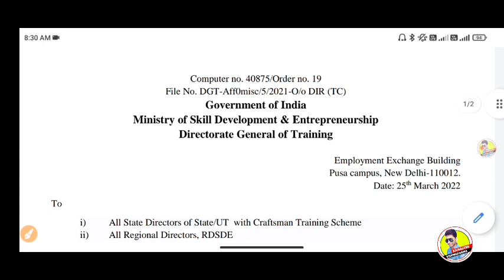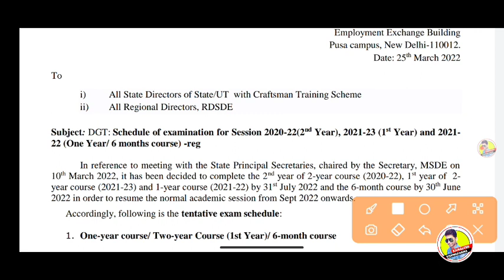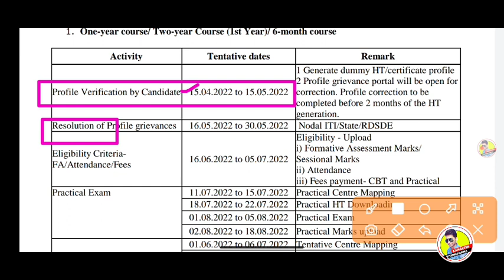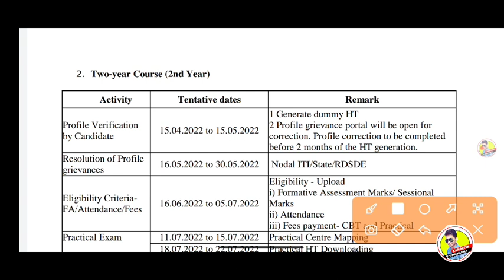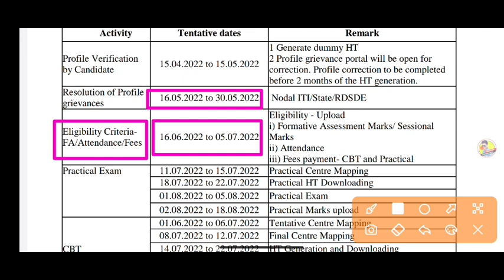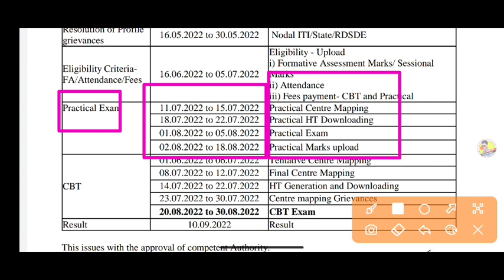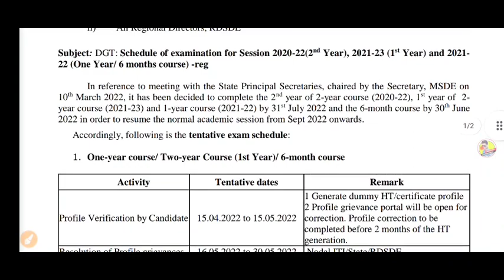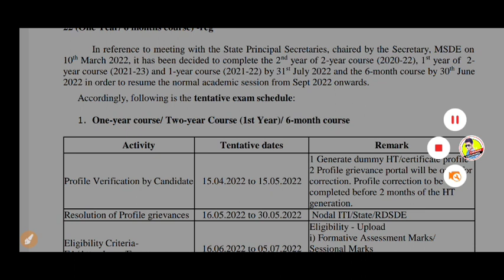ITI dgt notice 2022,iti result 2022,iti छात्रो के लिये खुशखबरी,iti news today,iti dgt update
ITI dgt notice 2022,iti result 2022,iti छात्रो की बढ़ी परेशानिया,iti news today,iti dgt update
iti news today,iti updates,dgt notice#iti exam kab hoga
iti Result Check 2022 यह करें लिंक क्लिक करें 👇👇